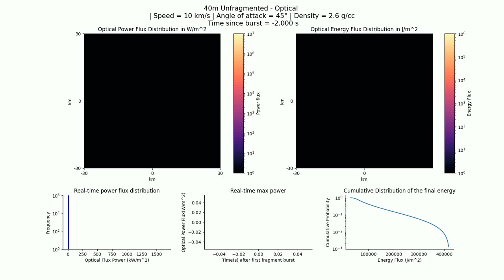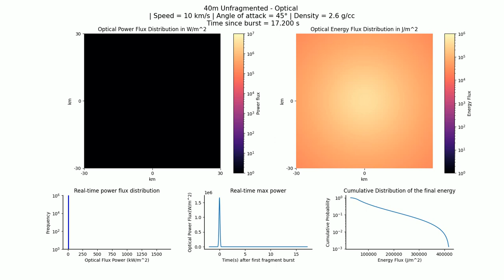Optical (Technical): 40m unfragmented, 10 km/s, 2.6 g/cc, 45°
Simulation of optical observations of an unfragmented 40m asteroid impacting Earth's atmosphere. Asteroid modeled with speed of 10km/s, density of 2.6g/cc, and angle of attack of 45°.

Optical pulses are approximated as Gaussian curves, with the optical peak of the first fragment burst occurring at time t = 0 seconds.

A) Real-time optical pulse flash as the unfragmented asteroid hits the atmosphere.

B) Real-time energy flux distribution of optical flash(es).